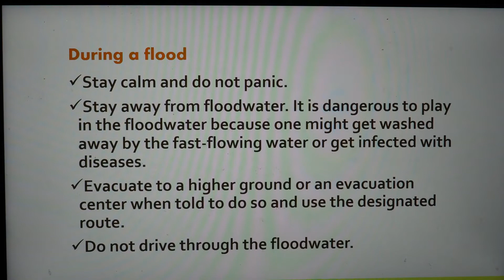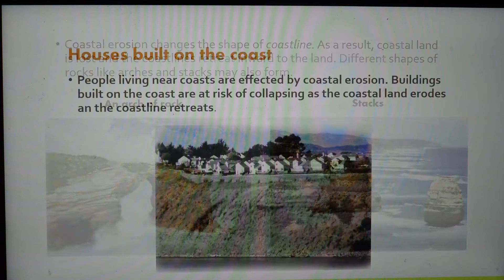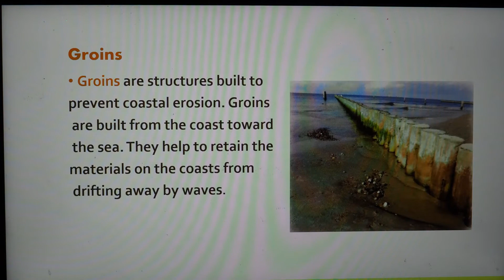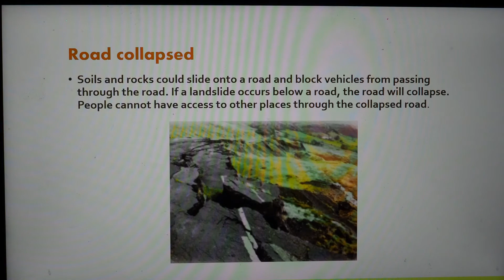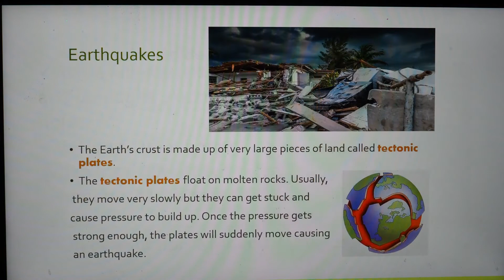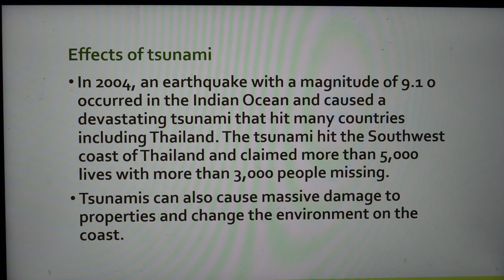Natural Disasters (Science 6 IEP)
Primary Education Smart+
Prathomsuksa 6
Based on the Basic Education Curriculum B.E. 2551
(Revised Edition B.E.2560)
Teacher Led
Wattandaroowit School